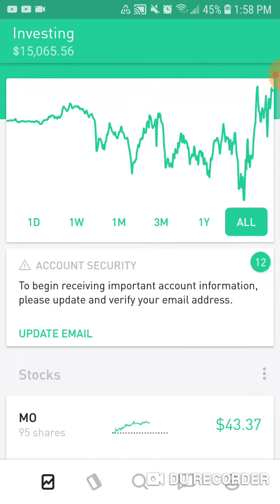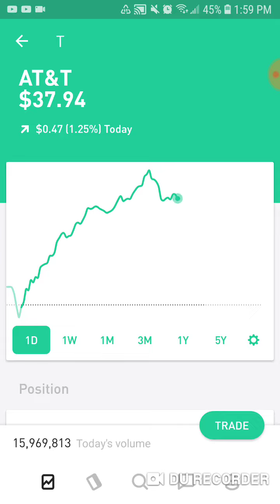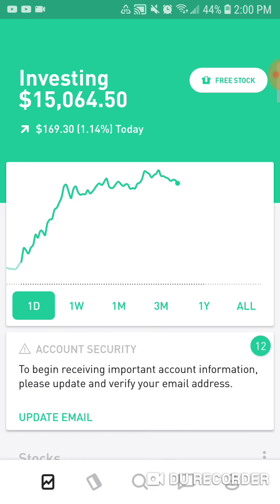My 15k Robinhood Portfolio Episode 14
This is the newest installment in my Robinhood journey. I have finally achieved 15k! I have worked very hard and been extremely dedicated. I hope that someday this grows into something that can replace my whole income at some point in my life. I love investing and I am so thankful to be sharing my journey.